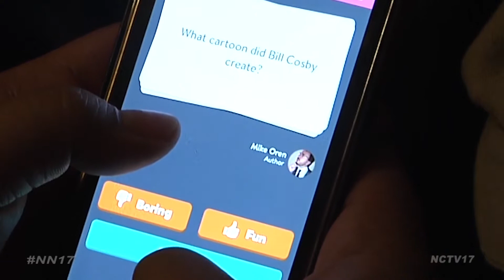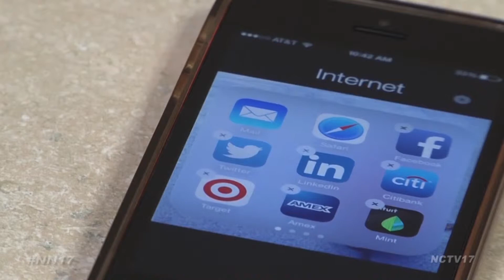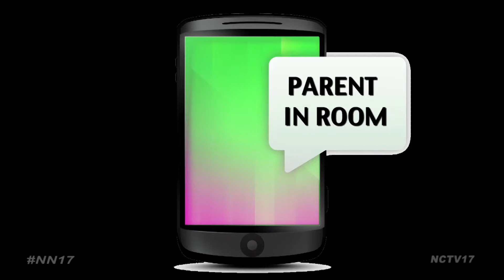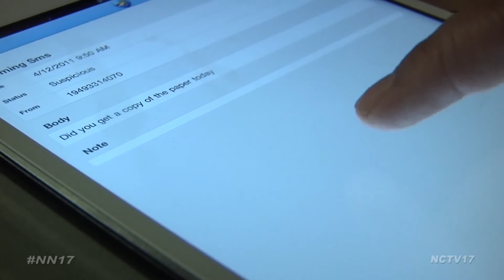Internet Safety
It starts off with a friendly game on a mobile device or computer, and before you know it, your child has been conned into sending naked pictures to a complete stranger.

“I’m getting kids who are on KIK as young as eight years old being sextorted right in their bedrooms and parents have no idea because they’re not having these conversations with their children,” said Detective Richard Wistocki, Naperville Police Department.

Predators use the chat room in mobile games to target kids, getting them to invite them to another app such as Snapchat. There, they ask for one nude photo, using that to blackmail them into sending more naked pictures or videos.

“It’s not that children are doing anything bad, it’s the predators that know that they can get to the children through the games, through the apps and make them victims,” said Detective Wistocki.

Richard Wistocki has been a Detective for the Computer Crimes Unit at the Naperville Police Department for more than 20 years. He says sextortion is one of the top crimes on the rise.

“We are well over 80 predators that we have arrested over three years. So it’s roughly three predators a month that we catch, but the amount of children that we’re saving is far more exciting,” said Detective Wistocki.

As a parent, Cathy Subber knows the dangers her two boys face when they open up those apps.

“I find it very difficult to manage, ‘what do they know that I don’t know, what different apps are they using that I have no idea about, what do I need to be aware of,’ so all of those things are always going to be out there and I think my main job as a parent is making sure that my kids are equipped with the knowledge of what they should be doing and what they shouldn’t be doing,” said mother and Founder of Naperville Moms Network, Cathy Subber.

Although speaking with your children about what’s right and wrong is important, you need to cross some boundaries to ensure their online safety.

“When parents get the notion that they have to respect their child’s privacy, that’s the wrong notion. Parents that allow their children to charge their devices in their room at night are making a fatal mistake,” said Detective Wistocki.

Another task for parents: Keeping up to date on codes kids use to communicate. Slang like GNOC, “get naked on camera” or NIFOC, “naked in front of camera” is rampant, and if a kid knows there’s a PIR, “parent in room” they might resort to these codes to keep the conversation going. Learning about those and finding out the apps on your kids phone can help keep them safe.

“Knowledge is power and if they have the right knowledge and the right ways to do this, we’re going to catch more,” said Detective Wistocki.

A helping hand in the cause, MyMobile Watchdog. This app, and others like it, can help monitor your child’s phone interactions while you’re not around. It’s steps like this that can make all the difference.

Naperville News 17's Jodelle Maglaya Reports.